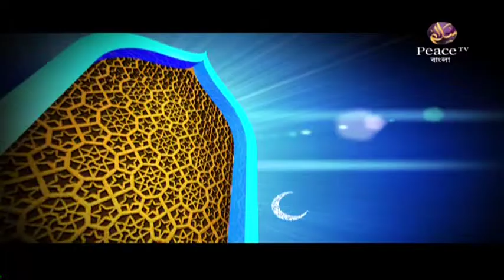৫৮. রিয়াযুস সালেহীন। শাইখ আখতার মাদানী। পিস টিভি বাংলা